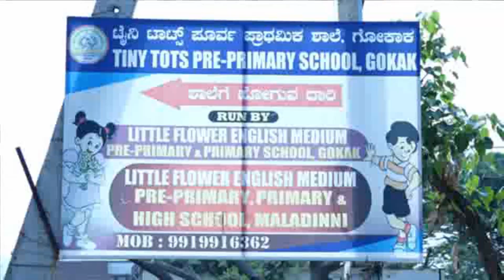dance by Playgroup and Nursery kids# Annual day 23-24